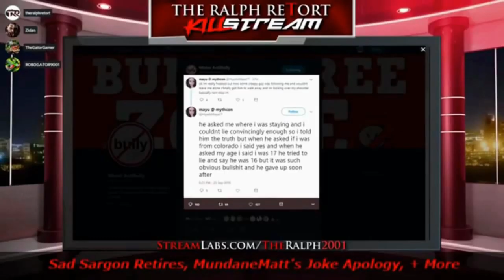An Honest Conversation With A Drag Queen @ Drag Queen Story Hour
Some old Lost Duerst Tapes from The Duerst Archives.  I got into it with a literal drag queen about Drag Queen Story Hour, Feminism, muh Toxic Masculinity, and baby whang slicing (I know I talk about that too much, and that it's cringe, lol).  Please also excuse the fact that some of the vidya is outta sync.  The sun cooked the video, or something, but my friend helped me salvage it.  So now you're watching it.  Go you!